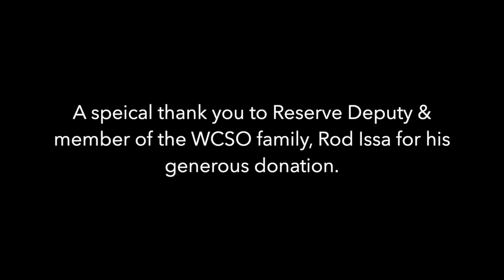A Very Merry WCSO Christmas!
On Christmas, while some spent the day with family, others were working to keep us safe. But today was different. Thanks to a special donor, deputies were able to distribute gas cards to those they encountered. A special thank you to Reserve Deputy and member of the WCSO family, Rod Issa for his generous donation. Merry Christmas from the WCSO Family.